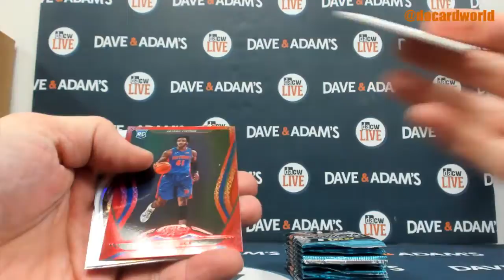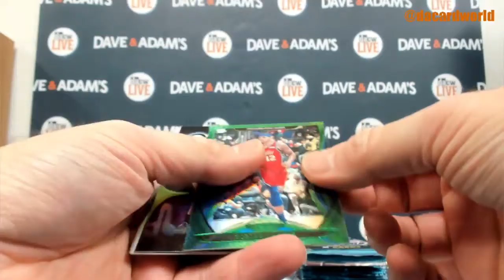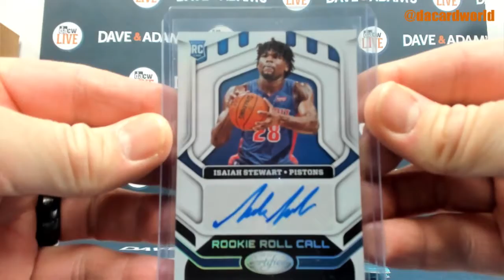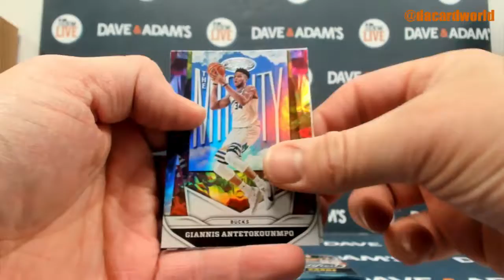Kevin's 20/21 Certified Basketball Break